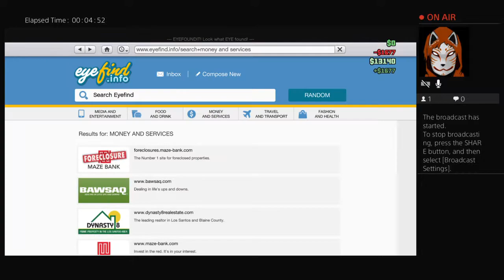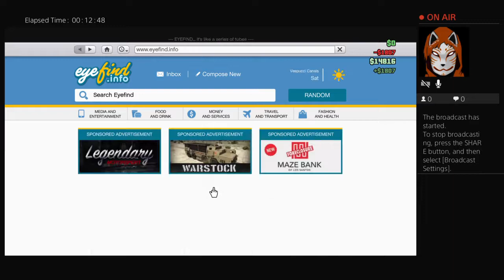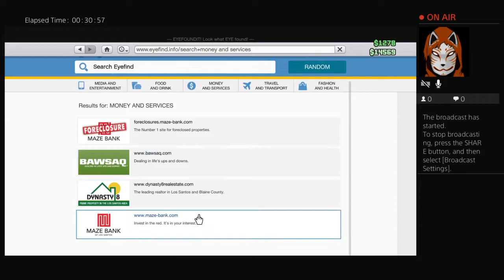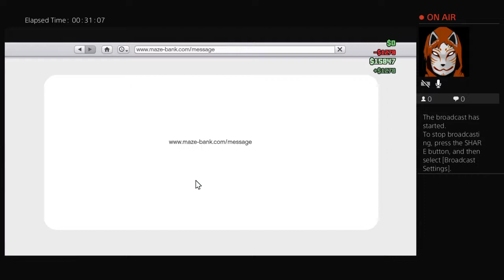Kevin Scampoli + Rant = Views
I am the leader of Blaze